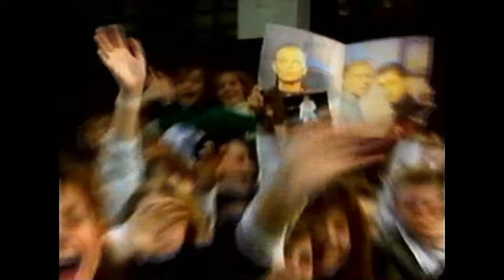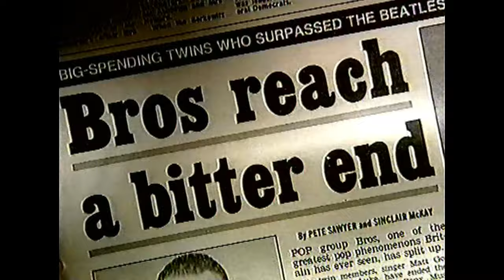Bros - The Story of Bros (Matt Goss / Luke Goss) [4K]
A fantastic little feature on the Story of Bros which includes footage from Matt in regards to the beautiful story of Matt and Luke Goss and their wonderful careers.

Sending lots of love to all and as always, keep it kind!! ❤️🙏